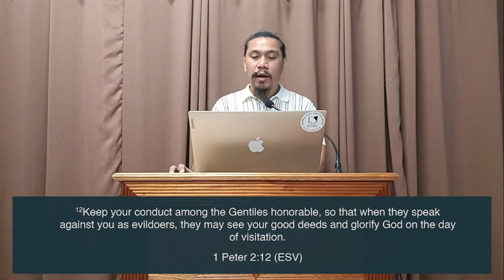Devotion# #77: Antithesis of the World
Devotion Text:  Matthew 5:13-16
Led by Deacon Raymond Ipaniz